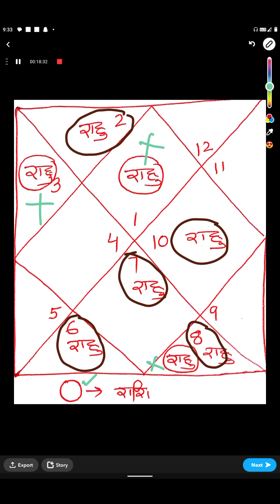राहु की ये स्थिति है तो आपको होने वाली घटनाओं का पहले ही ज्ञान हो जाएगा लेकिन आप कुछ नहीं कर पाएंगे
अगर आपकी कुंडली में राहु की ये स्थिति है तो आपको होने वाली घटनाओं का पहले ही ज्ञान हो जाएगा लेकिन आप कुछ नहीं कर पाएंगे।